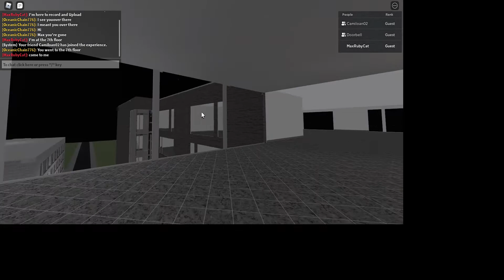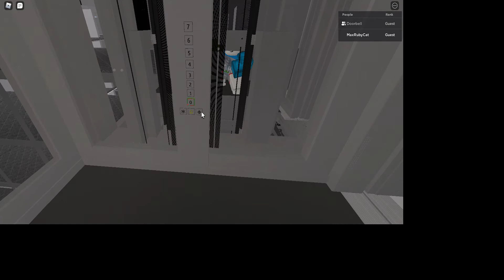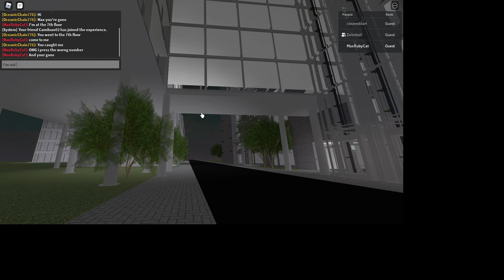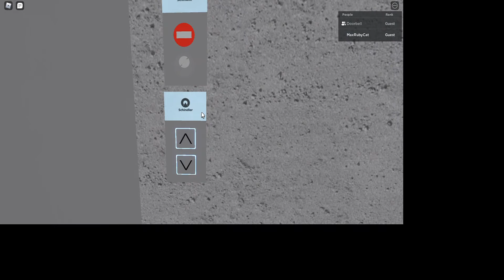Roblox Schiendler 3300 ESG HQ V2 Beta (4)